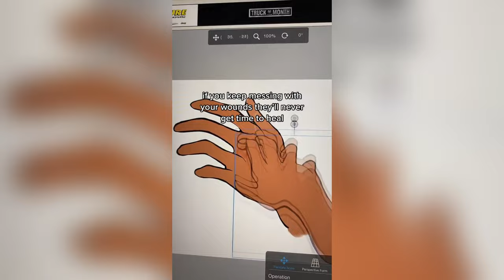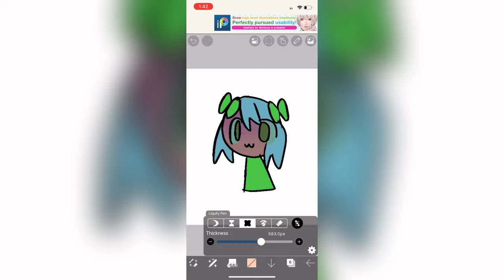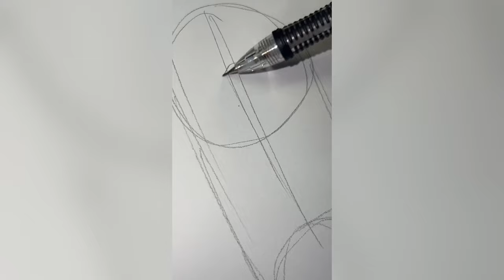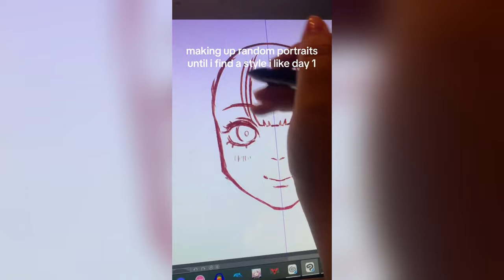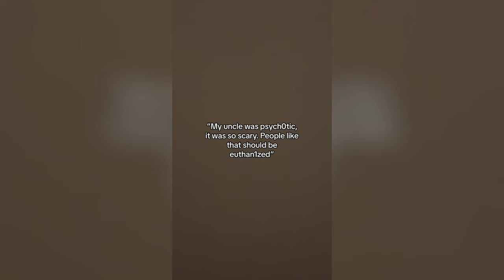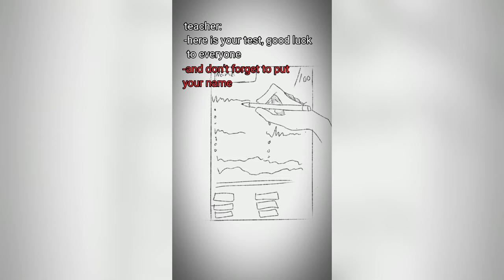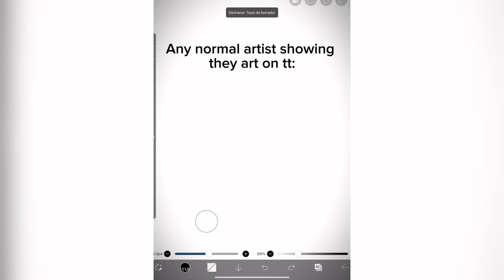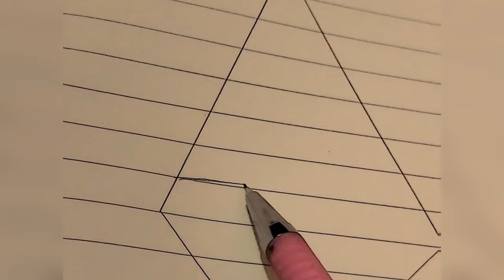🖼️ 20 Minutes of Random Art TikToks 🎨 Best Drawing TikTok Compilation #38